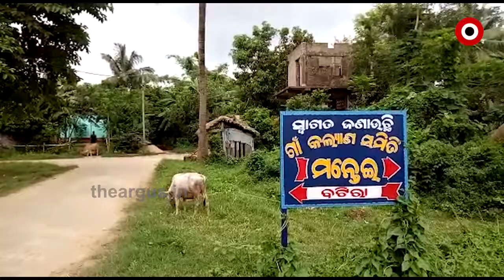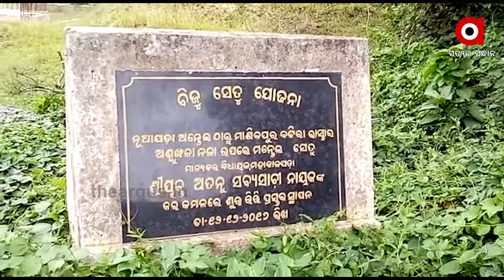ବିଜୁ ସେତୁ ଯୋଜନା ବାଟବଣା.....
ଶିଳାନ୍ୟାସର 5 ବର୍ଷ ପରେ ବି 4ଟି ପିଲରରେ ଅଟକି ଯାଇଛି କାମ.